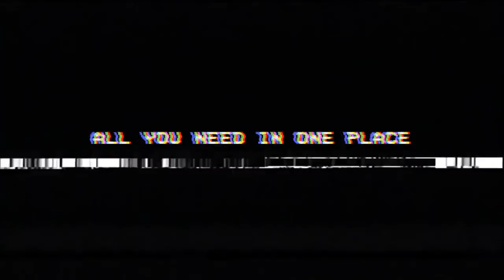Glitch Logos | videohive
Glitch Logos features:

8 Floor Versions – Full HD 1920×1080
10 Flat Versions – 4K 3840×2160 & Full HD 1920×1080
5 Floor Options
8 Audio Included
Frame Rate 30 fps
Instagram (for Flat versions)
Story 1080×1920; Portrait 1080×1350; Square 1080×1080
Audio included in versions: 1, 2, 6, 7, 9, 10, 14, 15, 17, 18
Fonts used in projects: 1, 2, 3, 4, 5, 6, 7
After Effects Version CC, CS6, CS5.5
Files Included After Effects Project Files, Video Files, Image Files, Music Files
Length 0:04, 0:05, 0:06, 0:07, 0:08, 0:09, 0:11
Resolution 3840x2160